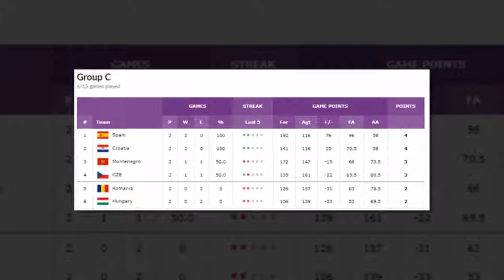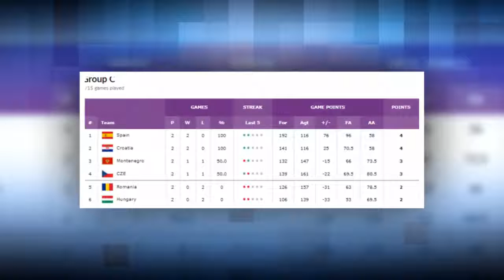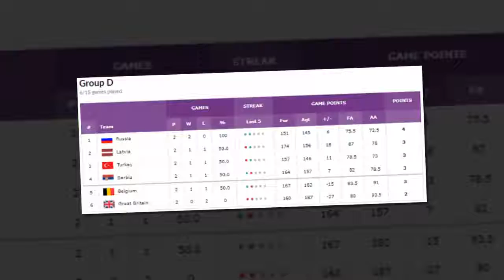EuroBasket 2017, il punto sui gruppi C e D - Spagna e Croazia le conferme, sorprende la Russia.HD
Nel giorno di pausa dei gruppi C e D, quelli che si stanno giocando rispettivamente a Cluj ed Istanbul, andiamo a fare il punto della situazione.